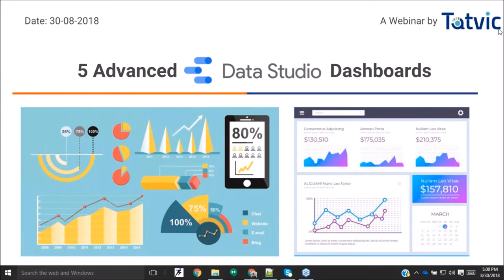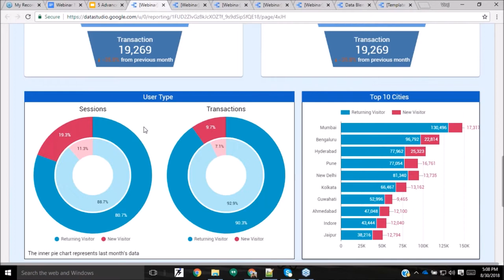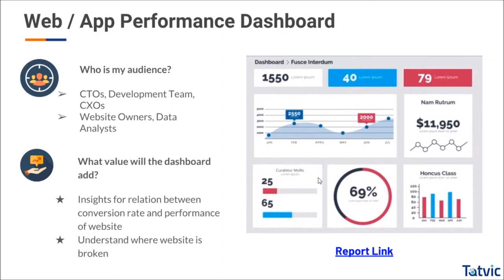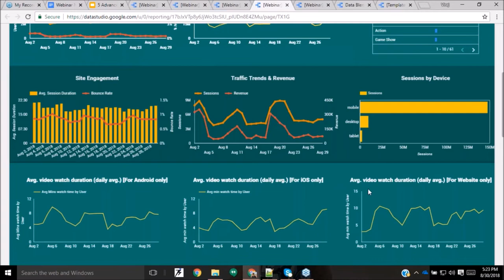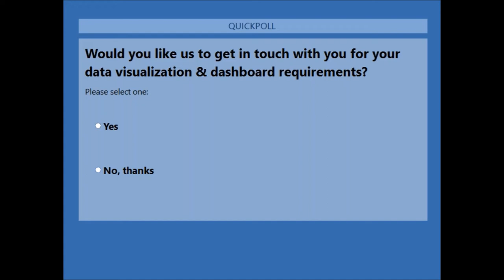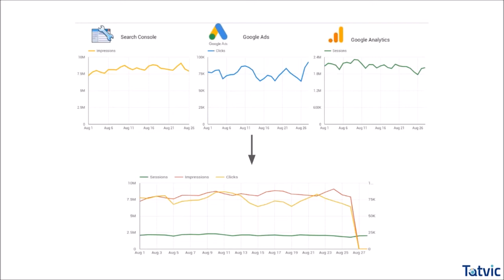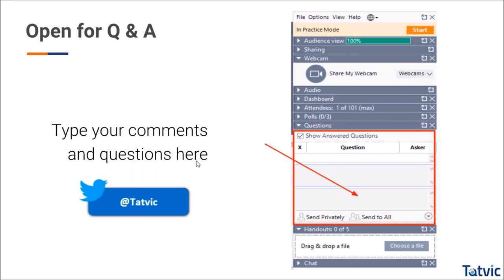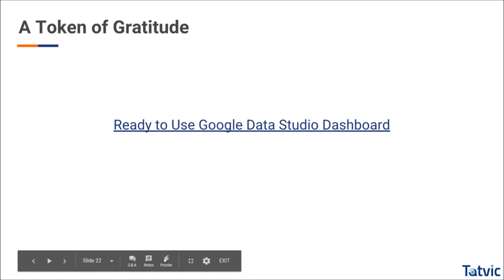5 Advanced Data Studio Dashboards for Digital Marketers & Data Advocates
In this webinar, 2 of Tatvic’s GAIQ Certified Experts will take you through advanced Data Studio Dashboards and how you can utilize those to draw actionable insights while keeping your boardroom audience engaged.
From the visual trends that you are able to extract, you and your team can not only determine your next steps but can also save hours of time by being able to look at the bigger picture instead of a thousand puzzle pieces.

This webinar will be resourceful for you if you are a digital marketer or a data advocate for:
- eCommerce company with a website and/or mobile app,
- Lead generation company
- Digital Publishing company
- Video Content platform

0:12 Intro of Tatvic
0:36 Speakers
1:56 Poll
2:27 Agenda
3:24 Ecommerce Revenue Performance Dashboard
9:10 Website/App Performance Dashboard
19:18 Video Content Engagement Report
29:52 Poll
32:30 Data Blend
36:17 Q&A